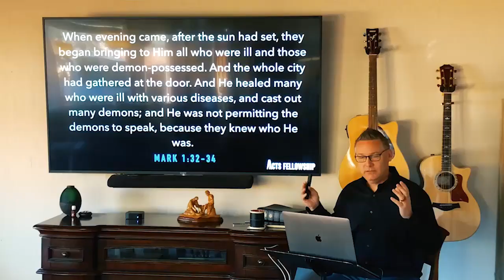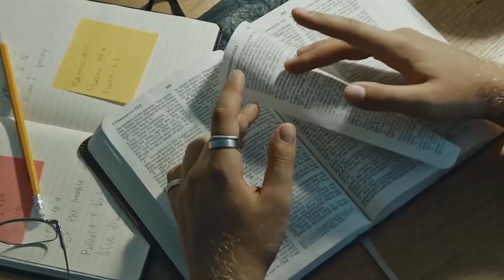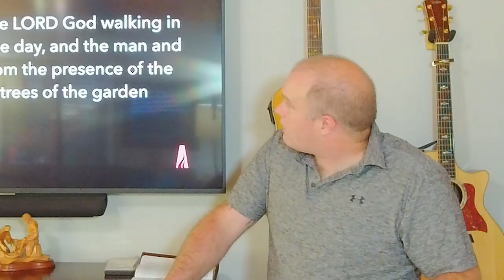Systematic Theology - Worship - Acts Fellowship Susanville - Home Church - Lucas Shannon